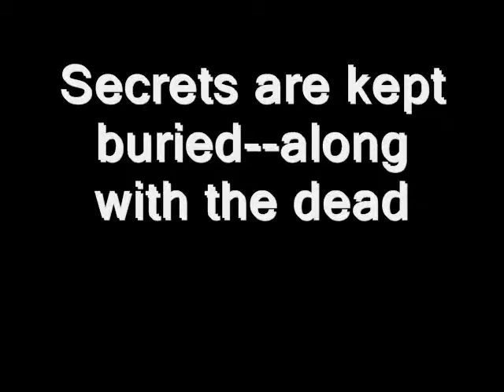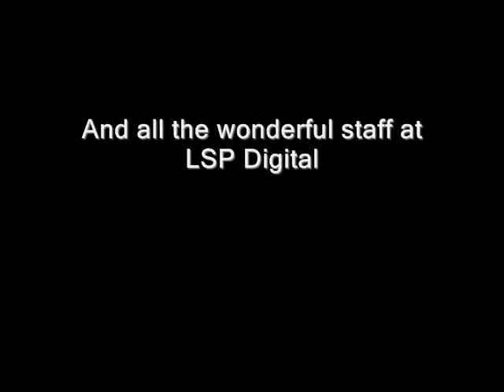SHADOW WALK THE GATHERING 0002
Book trailer, Shadow Walk: The Gathering